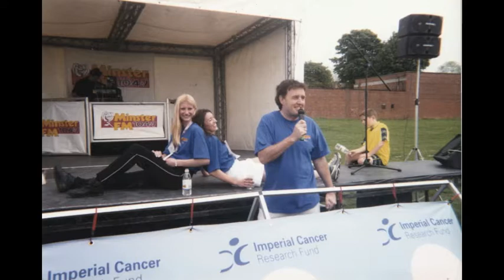Minster FM - On Air Radio Show Clips - Justine Gale